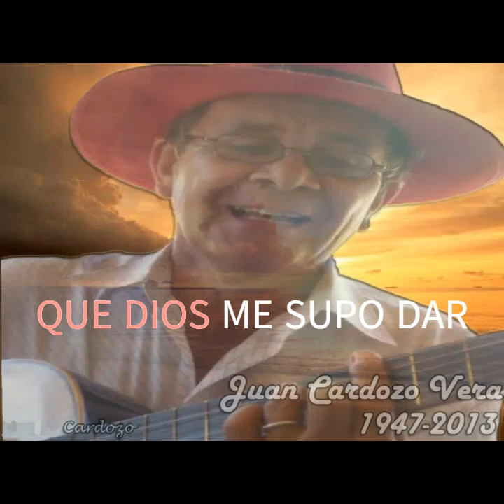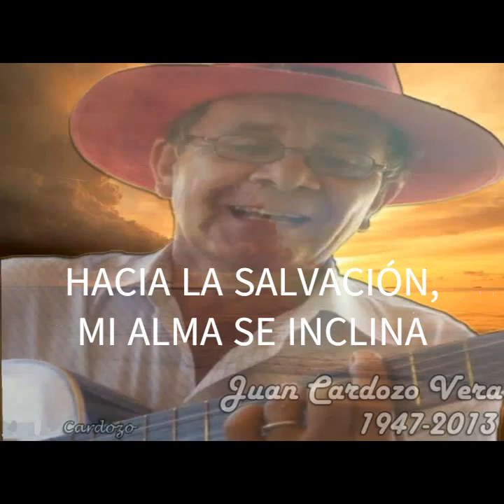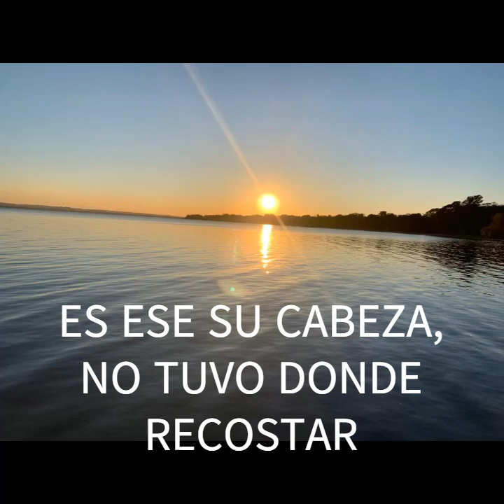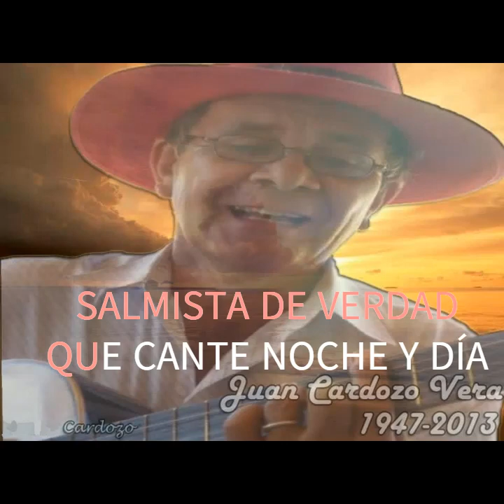Juan Cardozo Vera - Preludio del Viaje